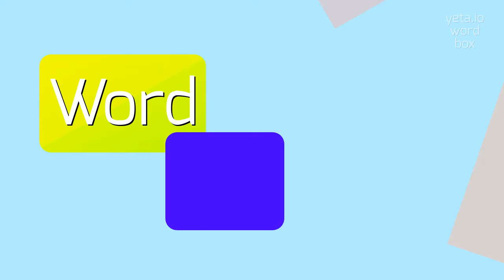How to say "perficient"! (High Quality Voices)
Watch in this video how to say and pronounce "perficient"!